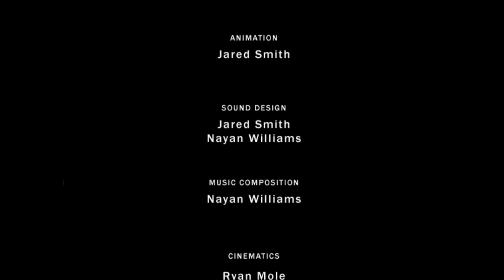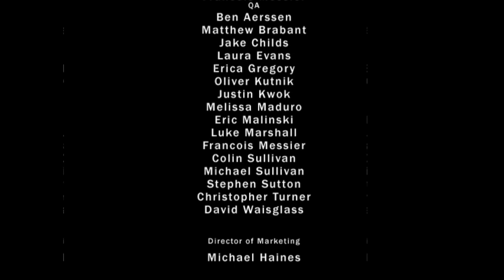Land of the Dead: Road to Fiddler's Green【FULL GAME】| Longplay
Land of the Dead: Road to Fiddler's Green is a video game based on the George A. Romero zombie horror movie Land of the Dead. The game is a prequel to the film, the action taking place right after the zombie pandemic outbreak. land of the dead road to fiddler's green walkthrough gameplay all levels
0:00:00 The Farm
0:05:09 Cornfield
0:11:22 Neighbors
0:15:39 Main Streets
0:18:00 Detour
0:20:25 Hospital
0:22:31 The Doctor
0:38:47 Fire
0:43:22 Back Alleys
0:48:26 Warehouse
0:56:56 Police Station
1:06:14 Sniper Rifle
1:13:44 Headshot
1:21:18 Sewers
1:31:50 The Theatre
1:39:59 The Docks
1:47:13 Deliverance
1:55:28 City of the Living
2:07:25 Fiddler's Green Garage
2:14:22 Fiddler's Green Atrium
2:24:25 Fiddler's Green Penthouse
2:28:17 Annihilation

Developer: Brainbox Games
Publisher: Groove Games
Platforms: PC, Xbox
Release Date: 2005
Genre: FPS, Horror